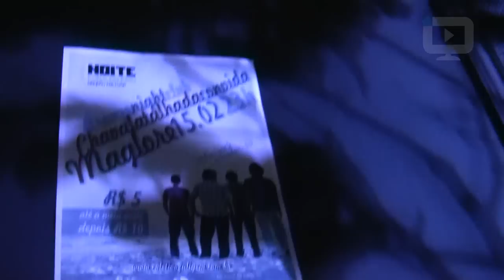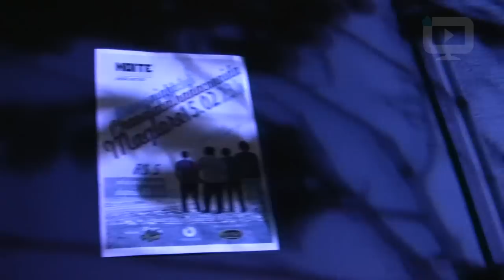Noite Fora do Eixo RP - 15/02/2011 [HD]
No Bronze Night Club com as bandas Chavala Talhada (Rib.Preto) e Maglore (Salvador).

[melhor visualizado em 720p]